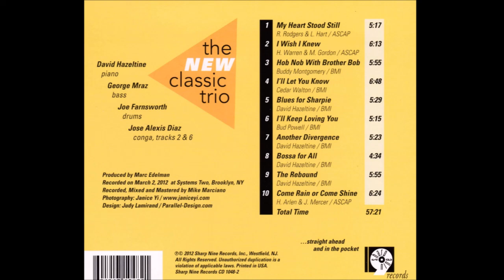David Hazeltine Trio (George Mraz & Joe Farnsworth) - The Rebound (2012)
David Hazeltine - piano
George Mraz - bass

'The Rebound' (D. Hazeltine)
Album - The New Classic Trio
Recorded at Systems Two Studio, NY 2012 by Mike Marciano
2012 Sharp Nine Records